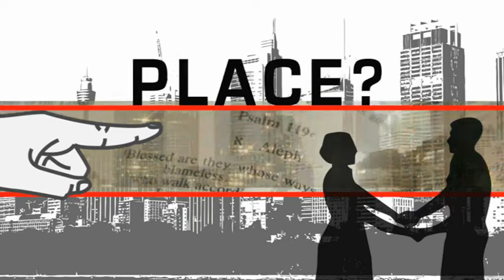SingleMingle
Pastor Matthew Ashimolowo will be in South Africa to host
the first ever SINGLES' CONFERENCE
DATE: Saturday 16th Feb. 2013
VENUE: KICC, Unit 14, 5 Star Junction, Cnr Beyers Naude & Juice Street, Honeydew, Johannesburg SA